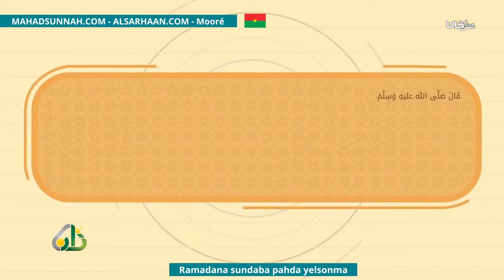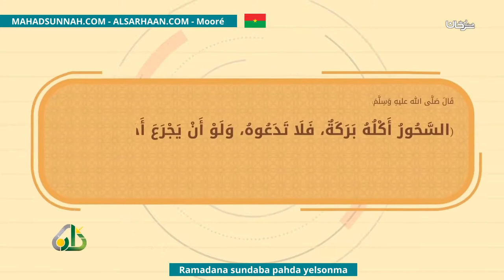Ramadana Sundaba Pahda Yelsonma استثمر رمضان بسننه